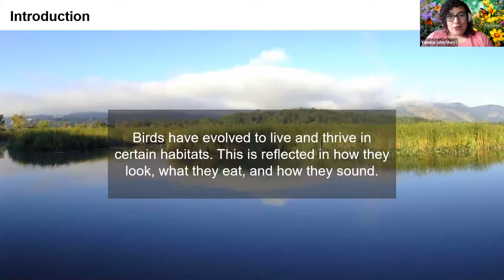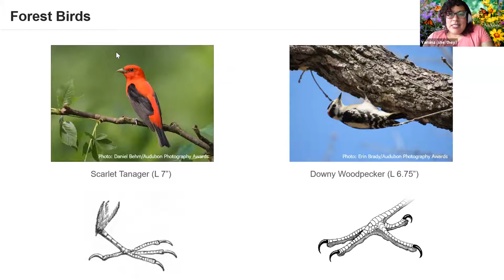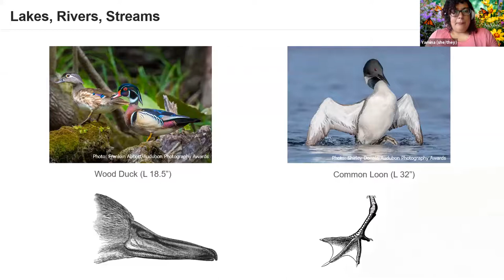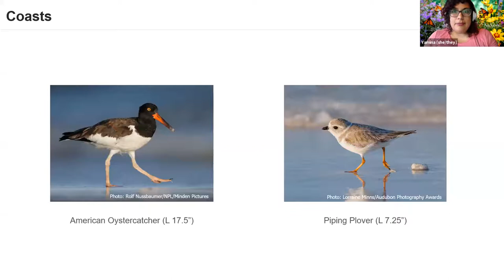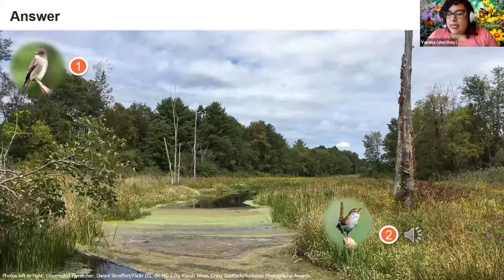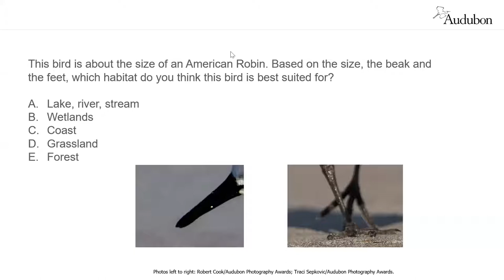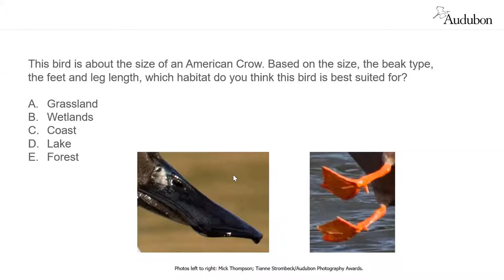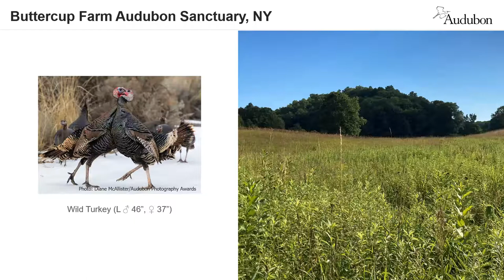An Inside Look: Bird Adaptations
Have you ever wondered why some birds are red instead of yellow, have short or long beaks, or sing “drink-your-tea!” instead of "who-cooks-for-you?" The answers aren't just fun facts! The more we know about bird adaptations, the better we're able to protect the places they need, now and into the future.